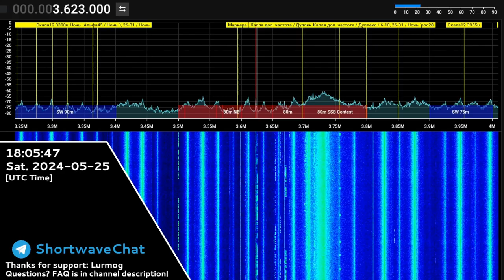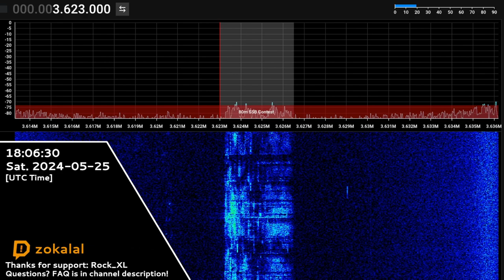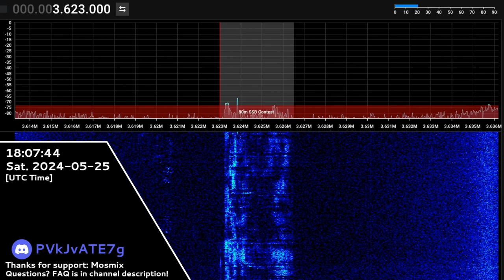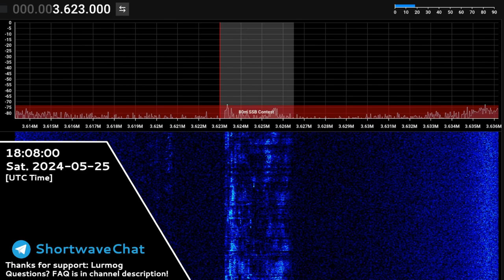3623 kHz USB | 25th May 2024 | Pirate?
Hope you will enjoy! 😉